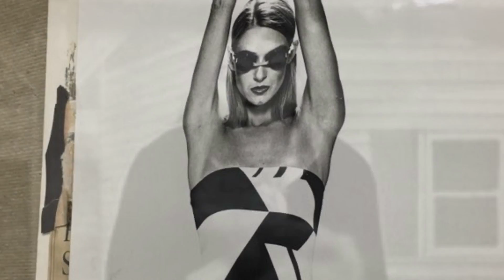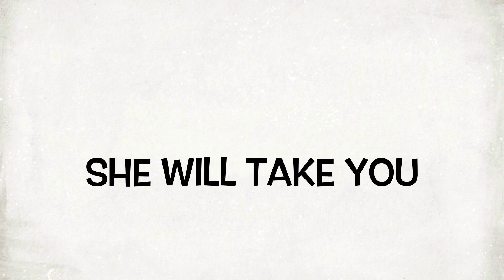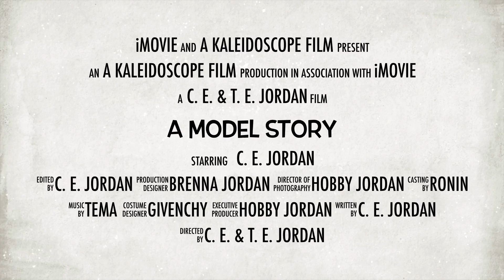Next Episode: C. E. Jordan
C. E. Jordan talked fashion in the late '70's and early 80's to such delight that it's hard to miss this Model Life, coming up soon. Original Air Date December 11, 2016